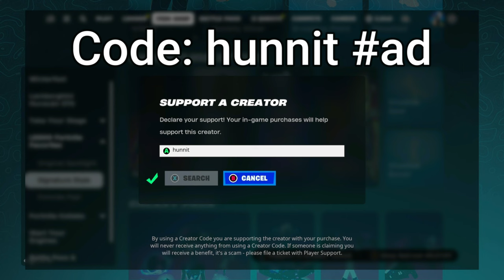60 Elimination Solo vs Squads WINS Full Gameplay - NEW Fortnite Chapter 5 Season 2!